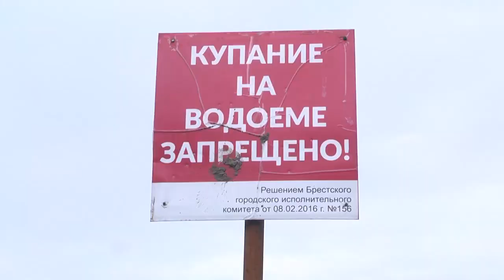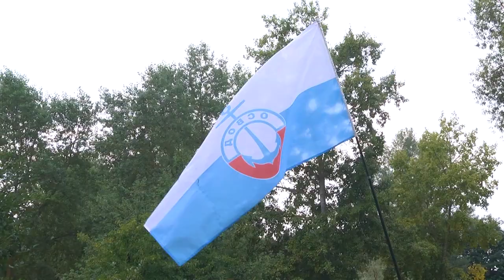2024-08-13 Акция ОСВОД «На воде не быть беде!».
Лето – отличная пора для отдыха, а пребывание у воды позволяет легче перенести жару и оздоровить организм. Однако, не стоит забывать, что вода – это не только место для отдыха, но и зона опасности.  Потому, чтобы ещё раз предупредить любителей отдыха в запрещённых для купания местах, представители Брестской областной организации ОСВОД совместно с активистами молодежных отрядов охраны правопорядка провели велорейд под названием «На воде не быть беде!». О том, какими методами они пытались донести информацию для отдыхающих, что вода – таит в себе опасность, узнаете в следующем сюжете выпуска.

*Наши контакты:*
✅Телефон горячей линии:
54-63-67